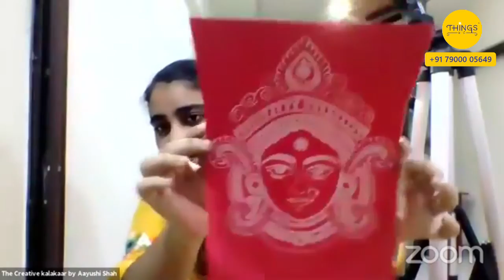Things Etc Navratri Special - Indian Art Form Series in association with The Creative Kalakaar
Aipan is a ritualistic folk art, native to the Kumaon region of Uttarakhand. It is drawn to commemorate auspicious occasions & festivals. The art form is also known to offer protection against evil.